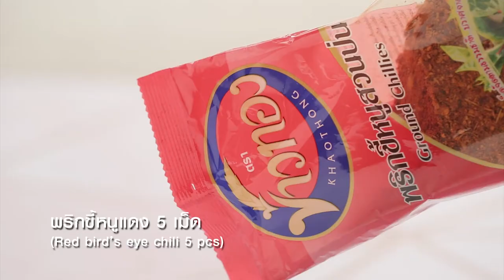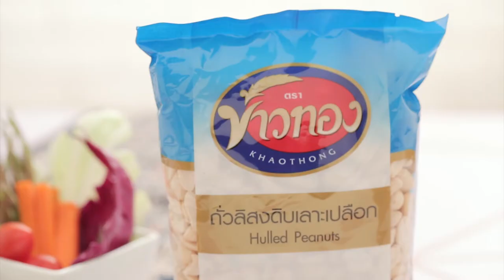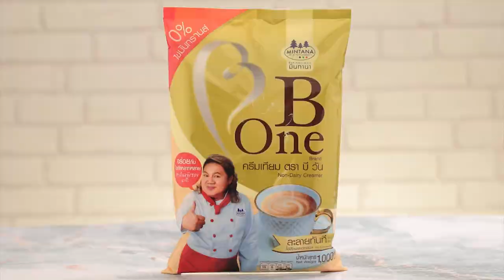"Food Fighto - ศึกครัวเดียวกัน" "ก๋วยเตี๋ยวคั่วไก่หม่าล่ากรอบ VS เบอร์เกอร์หม่าล่า" EP. 20 [ 1/3 ]